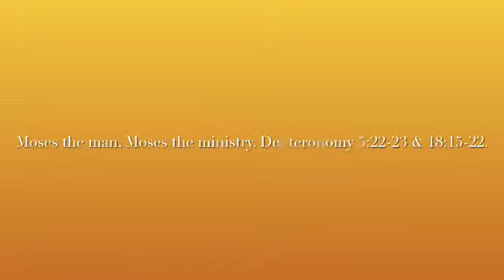Moses - Part One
Our friend Moses Tutsigensi takes us from Exodus 2:22  where we see Moses’ sojourning in a foreign land. We then look at Deuteronomy 5:22-23 & 18:15-22 to see ‘Moses the man’, and ‘Moses the ministry’.
Moses the man who saw the glory and greatness of God and lived, and Moses the prophet called to deliver God’s people from slavery in Egypt to the promised land. Part Two is next Sunday (30th)